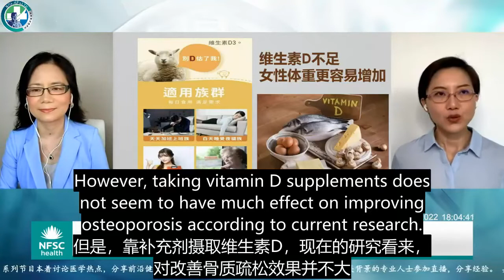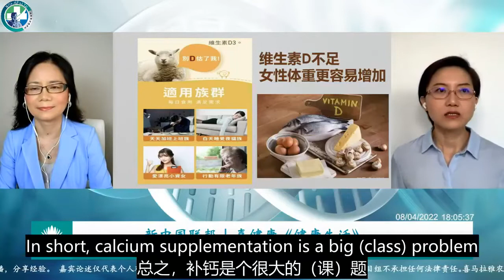2022年8月10日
【视频回放】
香草山医疗部文翡博士 @AntAntiElephant，在《喜健康 健康生活》节目中谈论，“靠补充剂摄取维生素D，现在的研究看来，对改善骨质疏松效果并不大。老年人的骨质疏松一直是个大问题。曾经，有很多药物抑制破骨细胞，希望减少骨质的重吸收，进而干预骨质疏松。后来发现，骨组织需要被不断地改建。如果不让陈旧的骨质被吸收，那么，尽管骨骼的钙质含量高，但是脆性也比较高。因此，补充钙质的同时，建议大家也要补充硫酸软骨素增加骨质的弹性…”
Osteoporosis among the seniors has always been a big problem. There were many drugs that inhibited osteoclasts in hopes of reducing bone resorption and thus intervening osteoporosis. It was later discovered that the bone tissue needed to be constantly remodeled. If the old bone is not allowed to be absorbed, then the bone is more brittle despite its high calcium content. Therefore, while supplementing calcium, it is recommended that you also supplement chondroitin sulfate Increase bone elasticity…